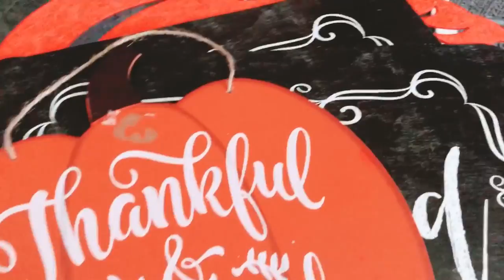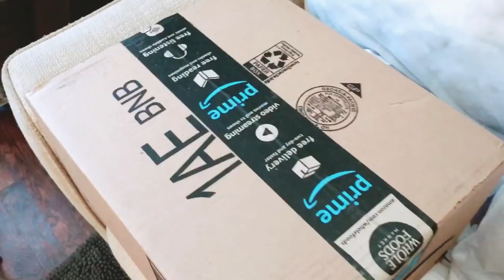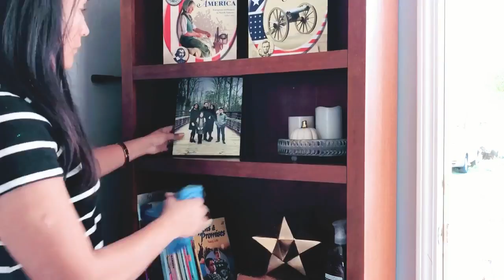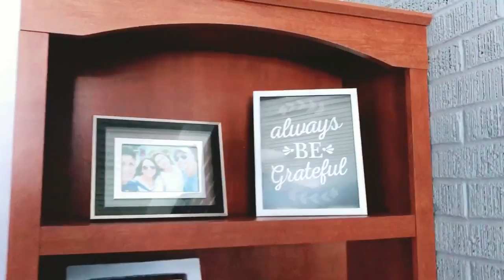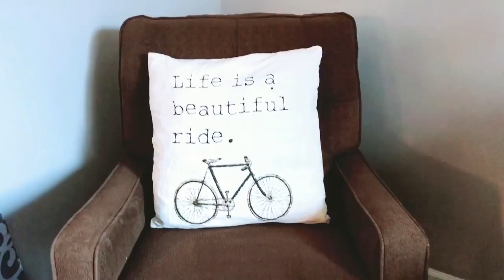LIMPIA CONMIGO || MOTÍVATE || INSPÍRATE CONMiGO 🎀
Muchachas hermosas como están ?? Buenos días !!! Espero que todo este bien allá en casita 🙏🏻  y  también espero que les guste este vídeo  se INSPIREN y se MOTIVEN ...

Quiero recordarles  mis amores que esto es lo que yo USO , HAGO y lo que me GUSTA  HACER por que es lo que me funciona a mi ..
pero tomemos en cuenta que las situaciones y necesidades de cada una de  nosotras son diferentes.. solo les comparto lo que yo hago con amor , esperando de ser de bendición , inspiración y motivación a ustedes 😉
 un abrazo 💕

EL video no es PERFECTO pero si motivador ...

  Link para que agarrres tus 5 productos gratis
    de GROVE COLLABORATIVE

 Bendiciones !!
- Pilar ♥️